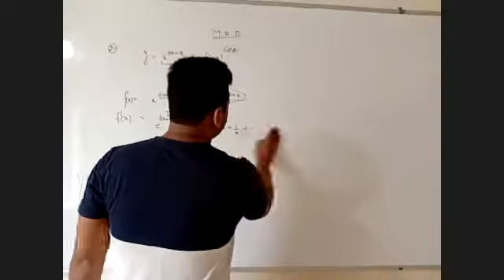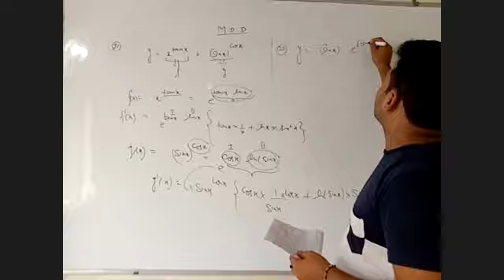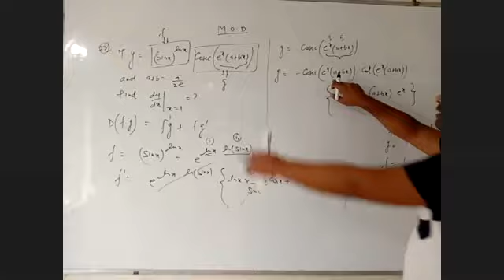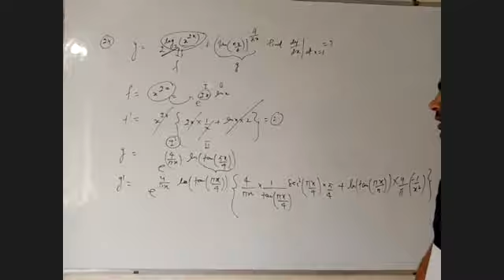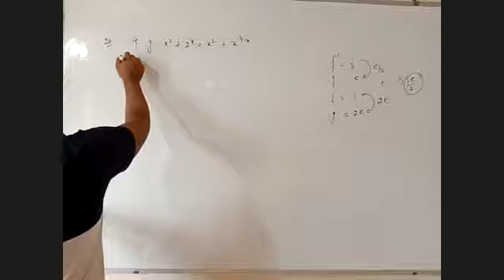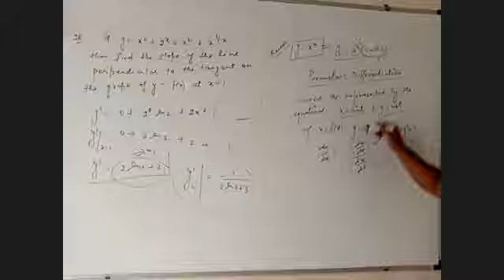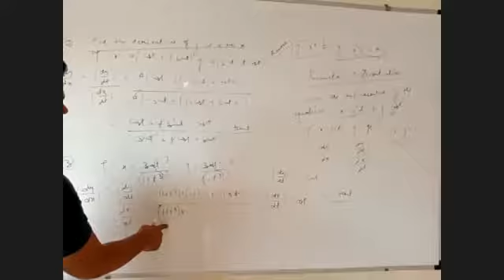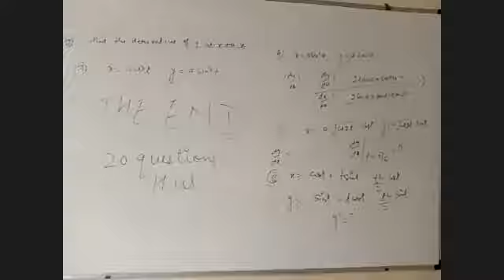CLASS 12 MATHS MOD ON 11- 8 -2020